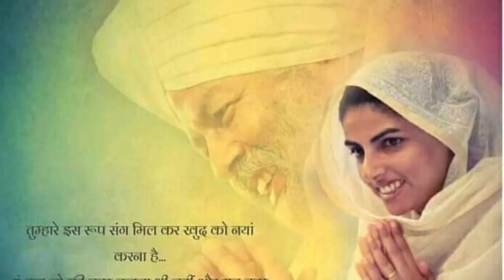एक सब्जीवाला || बहुत खूबसूरत साखी || Anmol Saakhiyan